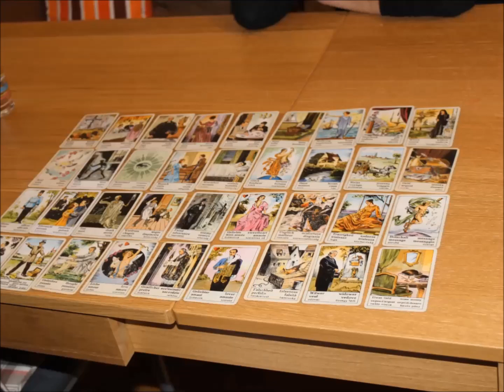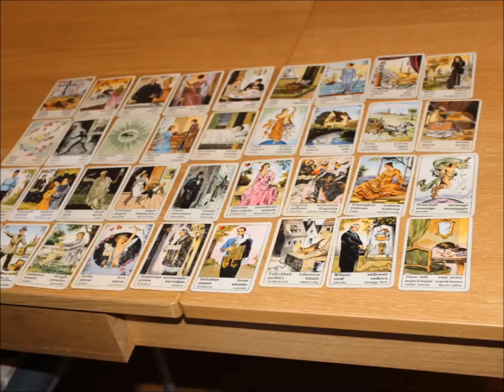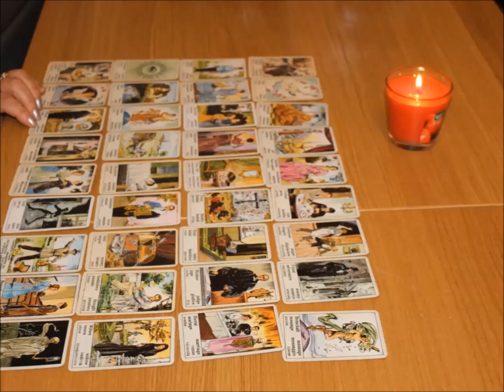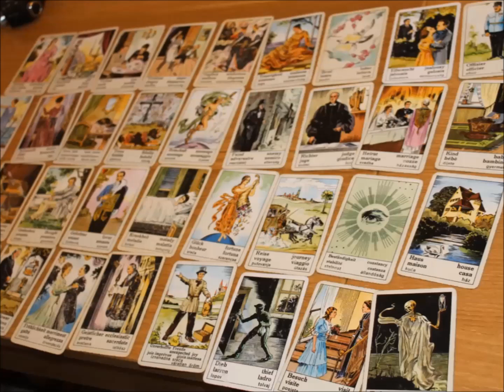Die Geschichte über das Wahrsagen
Gabriela Madar, geboren in Serbien wird uns heute
erzählen wie sie zur Wahrsagerei gekommen ist. Die gebürtige Serbin kam vor 25 Jahren nach Österreich und wohnt mit ihrer Familie in Eisenstadt. Gabi, wie Sie von ihren Freunden genannt wird, hat 5 Kinder und 9 Enkelkinder. Die Gabe über das Wahrsagen hat sie seit ihrer Kindheit.